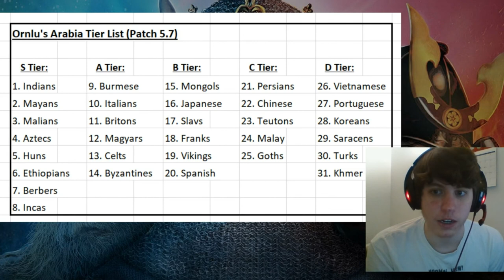1v1 Arabia Tier List | Part 2: A - Tier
The A Tier, or "civs that are really good but not OP". Part 2 on my 1v1 Arabia Tier List Series.